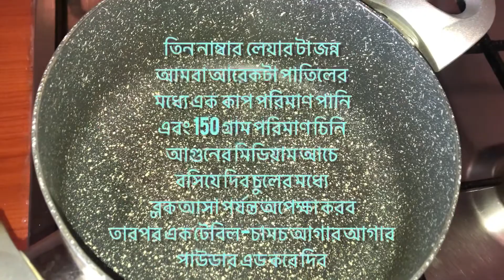ফ্রুট জেলি থার্ড লেয়ার Fruit jelly third lyear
ফ্রুট জেলি থার্ড লেয়ার Fruit jelly third year